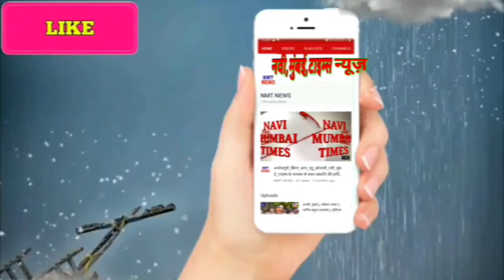सुप्रीम कोर्ट के संकेत से उद्धव ठाकरे गुट की उम्मीदो पर पानी | निर्बाध चलती रहेगी शिंदे गुट की सरकार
मुंबई। शिवसेना का उद्धव ठाकरे गुट मान कर चल रहा था कि 11 जुलाई को सर्वोच्च न्यायालय का फैसला उनकी याचिकाओं के पक्ष में आएगा और शिंदे सरकार की मुश्किलें बढ़ जाएंगी। लेकिन सर्वोच्च न्यायालय ने इस मामले की सुनवाई के लिए एक पृथक पीठ के गठन का संकेत देकर उसकी उम्मीदों पर पानी फेर दिया है। सर्वोच्च न्यायालय के इस संकेत के बाद स्पष्ट हो गया है कि महाराष्ट्र विधानसभा में भले उद्धव गुट को कोई नुकसान न पहुंचे, लेकिन शिंदे गुट की सरकार भी निर्बाध चलती रहेगी। चूंकि सर्वोच्च न्यायालय को कुल सात याचिकाओं पर फैसला करना है, इसलिए सुनवाई करनेवाली पीठ को इसमें समय लग सकता है। अब तक कई राज्यों के ऐसे मामलों में देखा गया है कि सर्वोच्च न्यायालय विधानमंडल के कार्यों में हस्तक्षेप कम ही करता है। इसलिए अधिक समय लेने के बाद भी फैसला शिवसेना के अनुकूल ही आएगा, इसकी कोई गारंटी नहीं है।